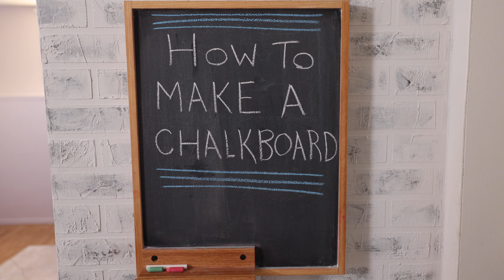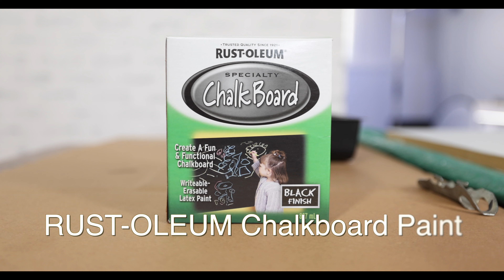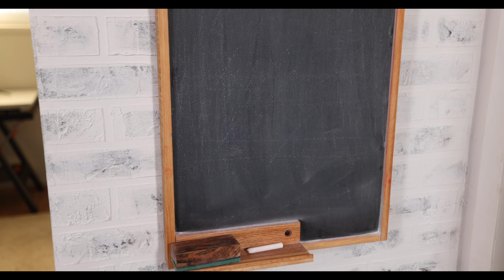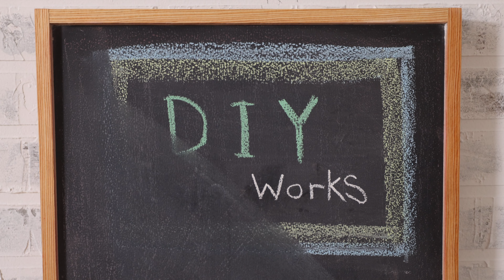How to make a framed Chalkboard I 4K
DIY chalkboard and a felt chalkboard eraser, homemade and how to season a framed chalkboard, with a bit of chalkboard art. (The art term is debatable) This fairly simple diy tutorial is a step by step video on making a black chalk board using Rust-Oleum chalkboard paint. Using 3/4 inch mdf and pallet boards for the trim boards. Attached to the wall using a French cleat. A small shelf will hold the chalk and eraser. A fun woodworking project that can really set your creative side free.

Products and Tools appearing in this video:

RUST-OLEUM Chalkboard Paint, Black, 30-Ounce - shown in video
FASTCAP GLU-BOT GLUE BOTTLE (16OUNCES) - shown in video
The Complete Silicone Glue-UP Kit - shown in video
SUIZAN Japanese Hand Saw 9.5 Inch Dozuki Dovetail Pull Saw - shown in video
Milwaukee Electric Tool 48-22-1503 Fastback Folding Utility Knife Set - shown in video
Milwaukee 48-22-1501 Fastback Folding Utility Knife - shown in video
Jorgensen 6" Spreader/Bar Clamp Set, 4-Pack - shown in video
DEWALT DCN680B 20V MAX* XR® 18 GA Cordless Brad Nailer - Shown in video